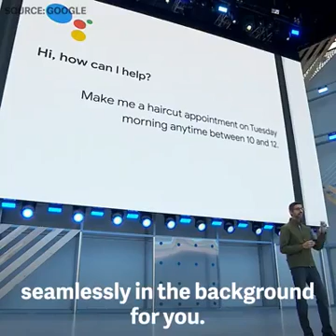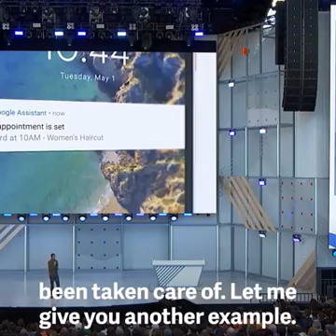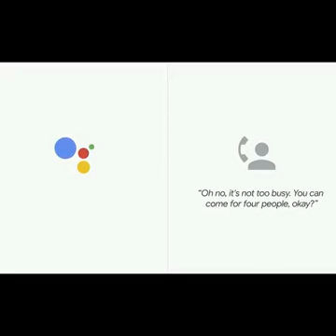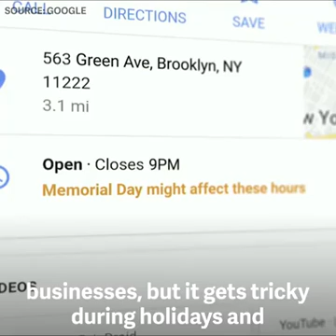Google Duplex demo by Sundar Pichai - with subtitles